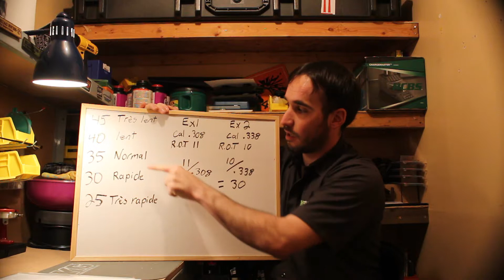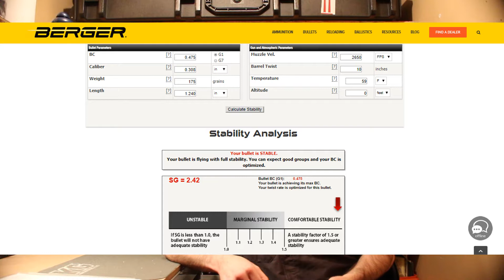Stabilité vs pas du canon